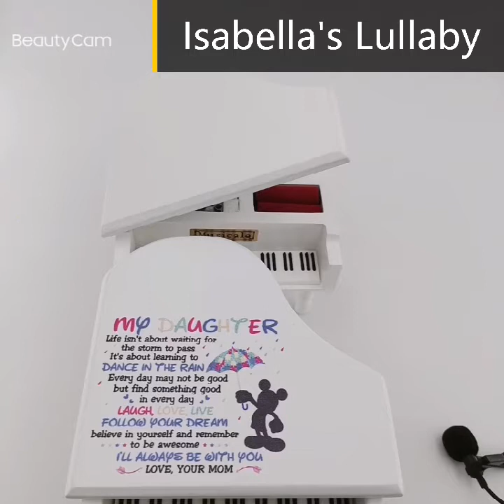Isabella's Lullaby Blue bird Lilium Hedwig's Theme wind up music box（5 minutes relax video）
0:00-0:56  Isabella's Lullaby（from anime the promised neverland）
0:57-01:25 Blue bird（from anime naruto shippuden）
01:26-01:52 Lilium （from anime Elfen Lied ）
01:54-02:28 My heart will go on
02:29-02:46 Hedwig's Theme
02:47-03:15 You are my sunshine
03:16-03:52 How far  I'll go
03:53-04:23 let it go
04:24-04:54 Concerning hobbits
04:55-5:09 Always with me(from anime Spirted away)
05:10-05:27 Castle in the sky